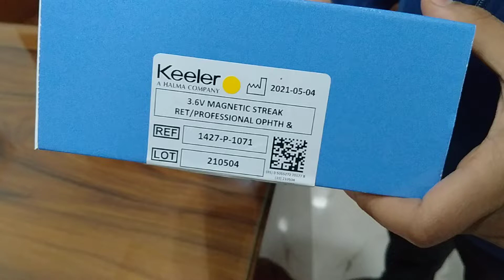keeler Rechargrble Cambo set ophthalmoscope & retinoscope Mintu Patra (mob:- 0091- 8001363364)